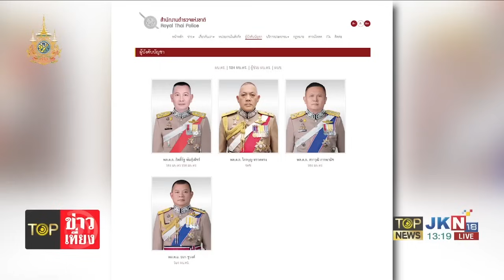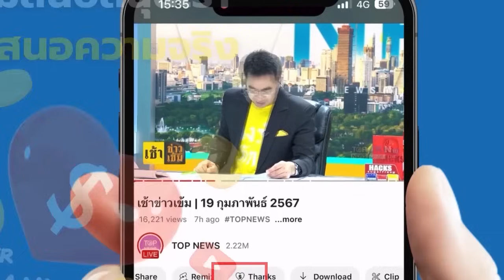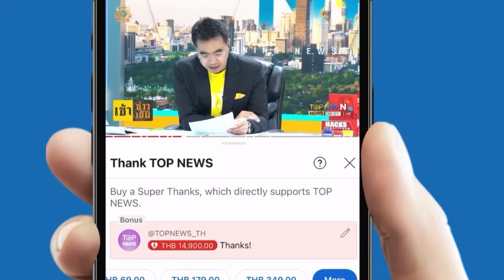ตาดีจับสังเกต "บิ๊กโจ๊ก" ถูกปลดป้ายชื่อ-รูป ออกสนง.ตำรวจแห่งชาติแล้ว งานนี้กลับยาก | TOPNEWSTV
ตาดีจับสังเกต "บิ๊กโจ๊ก" ถูกปลดป้ายชื่อ-รูป ออกสนง.ตำรวจแห่งชาติ - เจ้าตัวเมินดราม่าบุก ป.ป.ช. ยื่นสอบ พล.ต.อ.ธนา